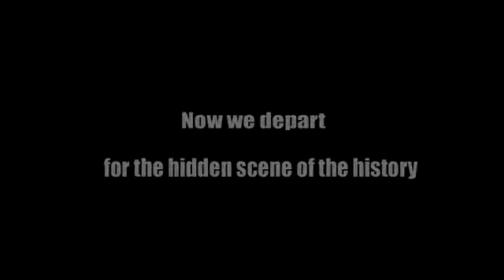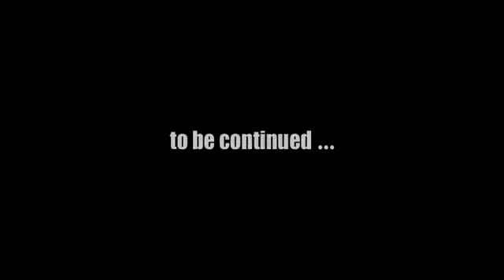Helbreath Crusade Opening